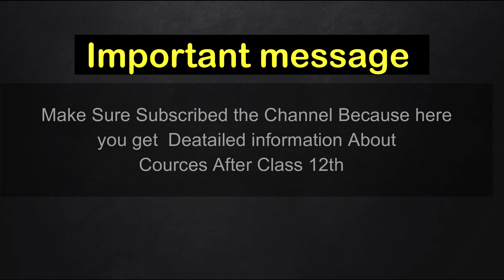Chemistry is Easy 😀: Mht-cet Exam 2021 Student Reaction |MHTCET 2021 Hard or Easy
✔1. MARATHON VIDEO

✔2. IMP MCQ